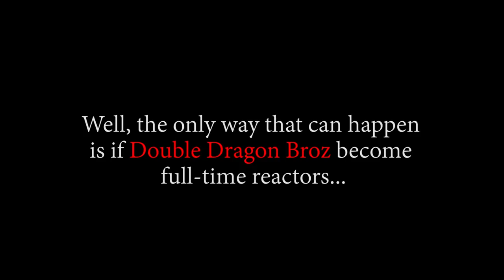JIMBEI VS ARLONG!! OP - Episode 544, 545 | Reaction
Title: FISHER TIGER'S PRIDE!! OP - Episode 541, 543 | Reaction